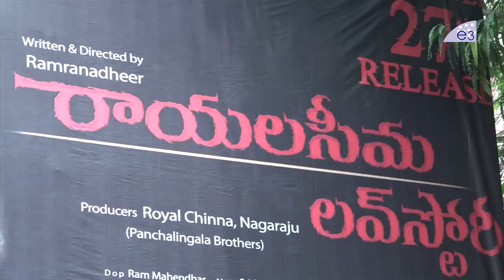లవ్ ఫెయిల్ అయినవాళ్లు ఈ సినిమా చూడాలి భయ్యా | Rayalaseema Love Story Genuine Public Talk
Watch లవ్ ఫెయిల్ అయినవాళ్లు ఈ సినిమా చూడాలి భయ్యా | Rayalaseema Love Story Genuine Public Talk